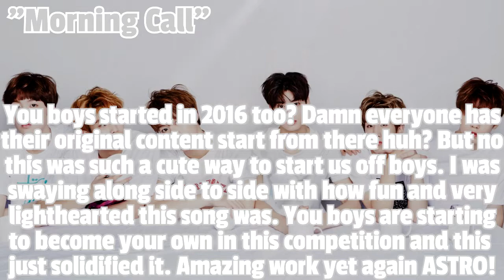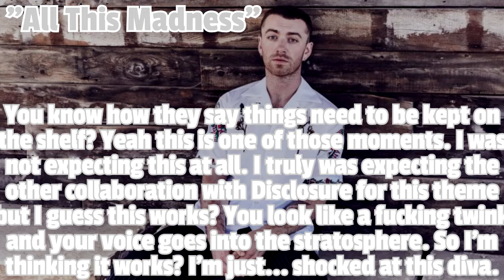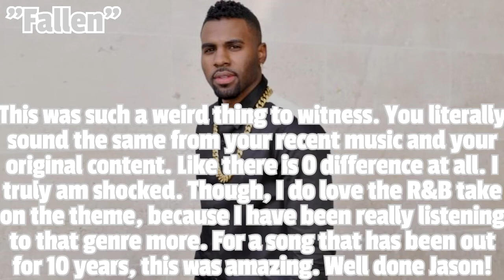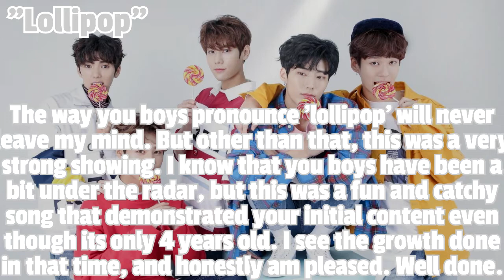Feel The Vibe [] 1906 [] Original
TUXEDO

ASTRO [] Tyler R
Before You Exit [] Hoeah
Ben Platt [] KatanaJohn
David Guetta [] brady
IMFACT [] xeatthiscake
Jason Derulo [] PurpleAries
MIYAVI [] + KingOfTrash +
Post Malone [] xOfficialTDG Fan
Sam Smith [] mikey

Eliminated
14th [] Twenty One Pilots [] SolarEclipse
13th [] Darren Criss [] xRealityDarryl
12th [] X Ambassadors [] ShadowsOf TheRiver
11th [] Harry Styles [] cosmiccoppersulfur
10th [] Marshmello [] ThatFraBlueClu
09th [] ???